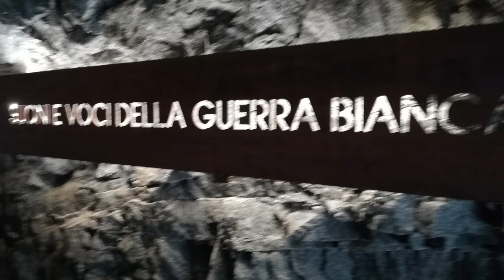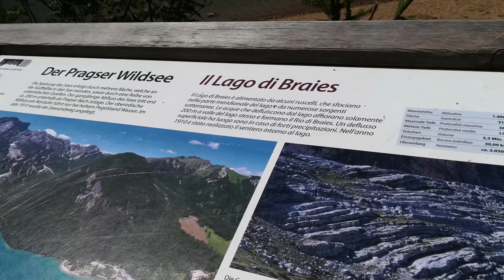Italia 🇮🇹/ Trentino Alto Adige/ luoghi da visitare assolutamente 🧡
Luoghi da visitare. Mi sono innamorata 🥰 di questi posti.